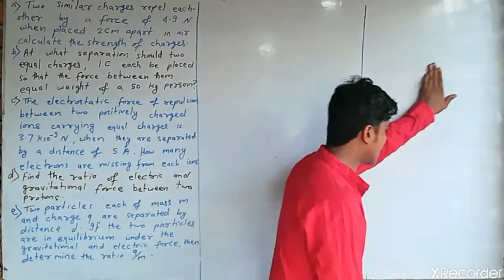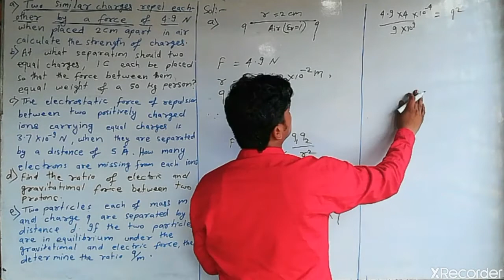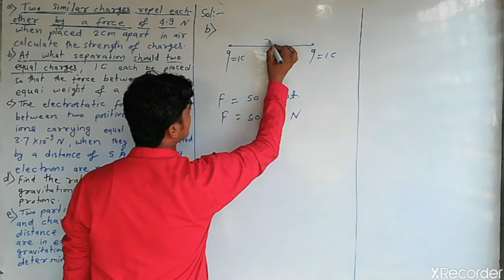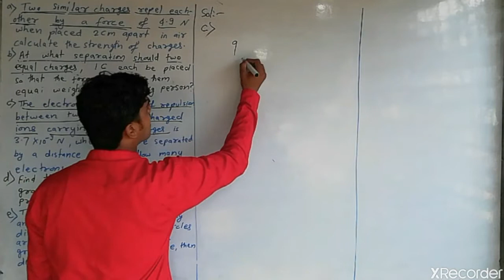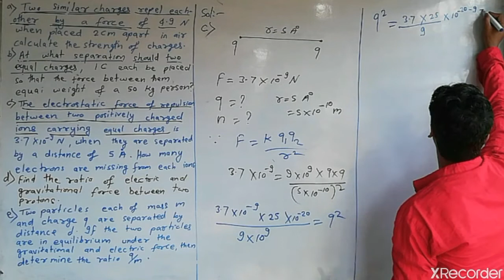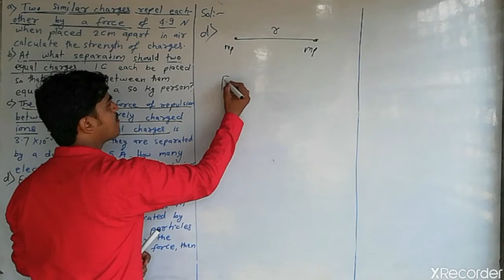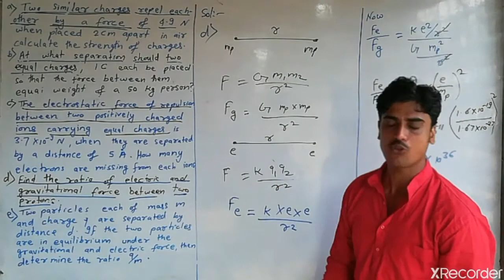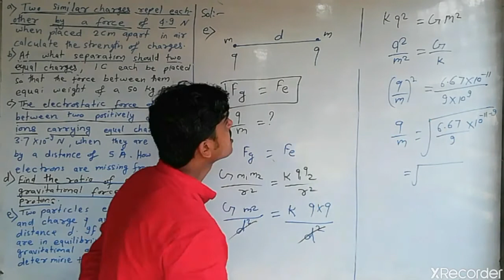Numerical for Coulomb's Law {Part 3} RAGHU PHYSICS CLASSES